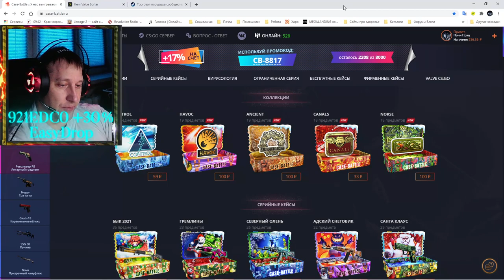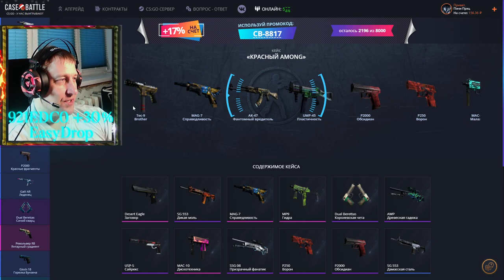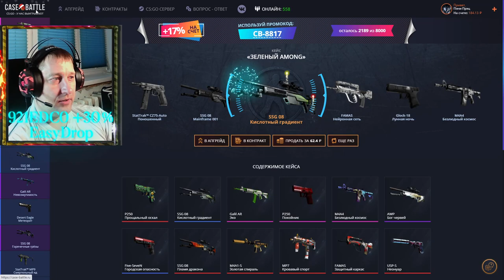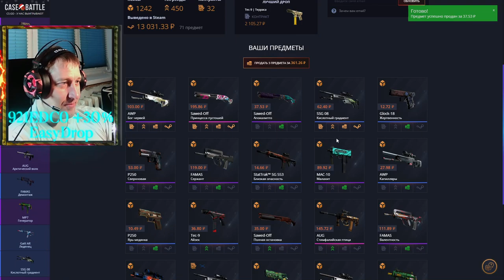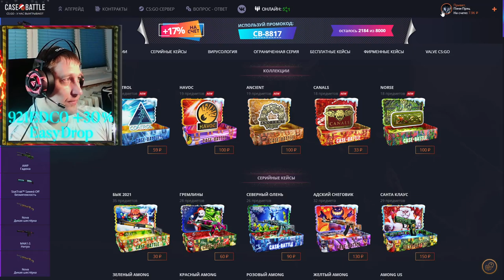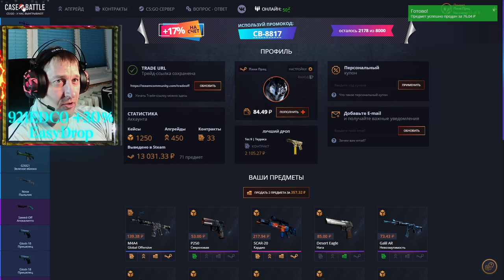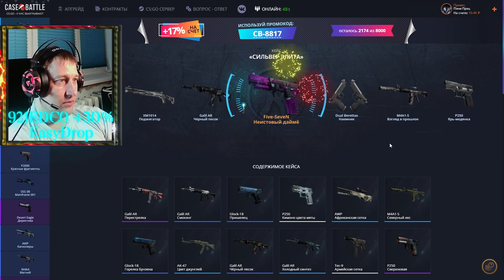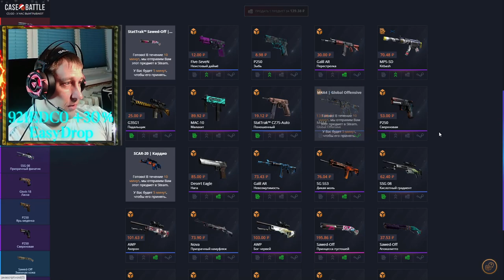Case Battle ► КейсБатл ► StatTrak™ Принцесса и условия розыгрыша на 23 февраля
💰💰💰 Поддержка канала 💰💰💰
💎 10000... Буггагатти
В это воскресенье 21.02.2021, очередной еженедельный розыгрыш:
3 место 🎁 MP7 | Особая доставка Износ: После полевых испытаний
2 место 🎁 P250 | Франклин Износ: Немного поношенное
1 место 🎁 StatTrak™ AWP | Капилляры Износ: После полевых испытаний
Условия следующие:
3) Быть на стриме во время розыгрыша
4) Аккаунт без трейд бана (максимальный срок 1 сутки)
Розыгрыш в среду - AWP | Мортис
Условия такие же как и для воскресного розыгрыша кроме онлайна